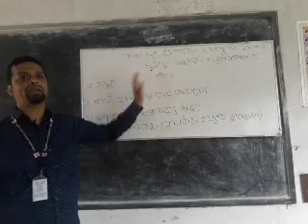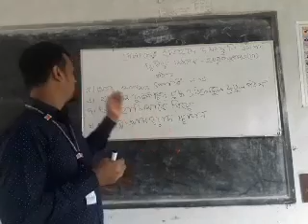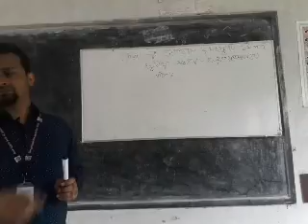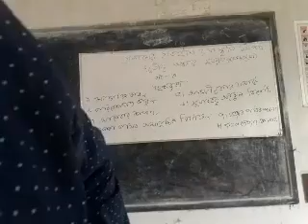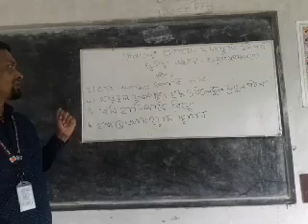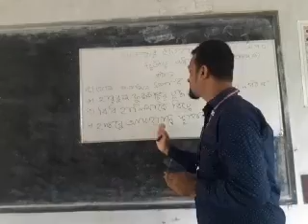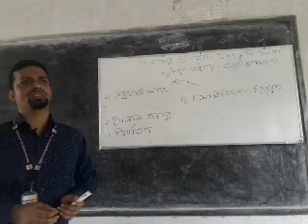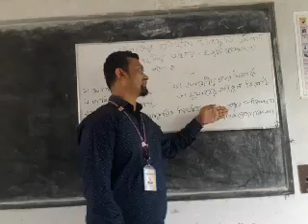HSC/Islamic History & Culture/1st paper/ হযরত মুহাম্মদ (সা)/২য় অধ্যায়/